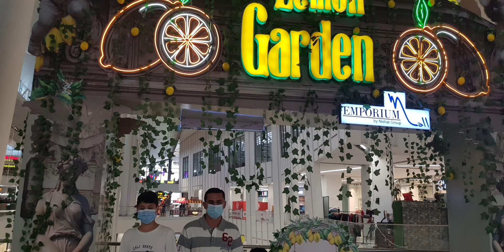Zee and Dani at Emporium and Packages Mall Lahore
Zee and Dani's trip to Emporium and Packages Mall in Lahore